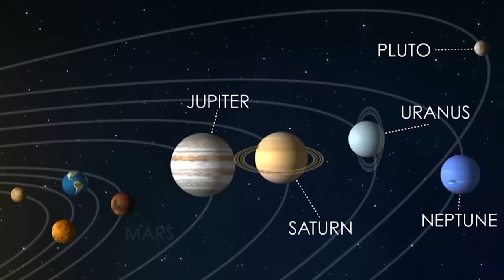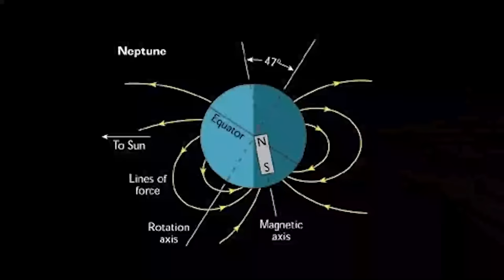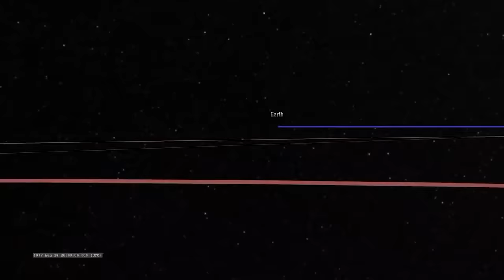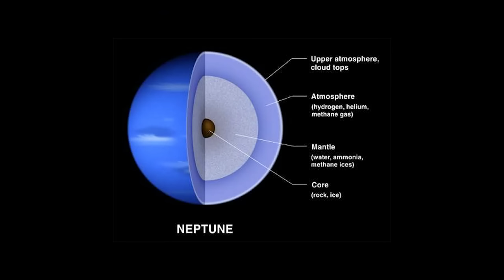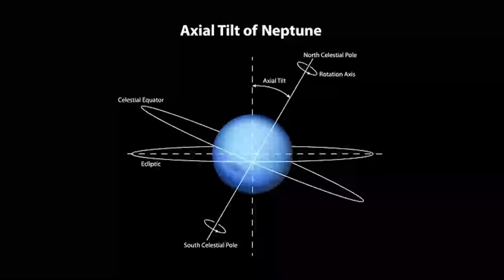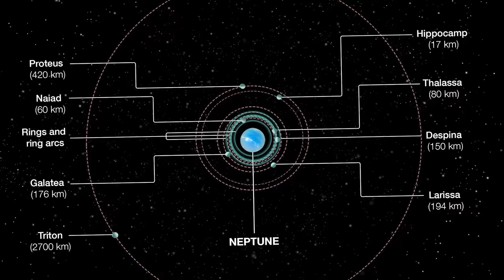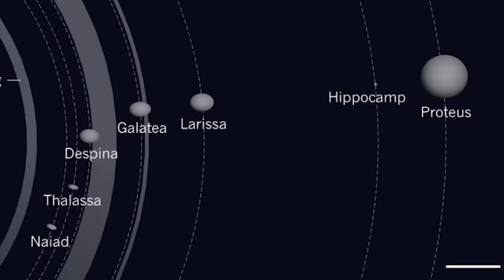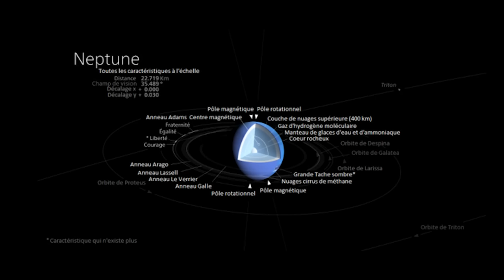What is the Mysterious Extraterrestrial World of Neptune like ? | Space Documentary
🌍 Neptune is known as the eighth most distant planet from the Sun. It lies more than 4 billion miles from Earth, making it too far away to be seen by the naked eye.
On September 23, 1846, Neptune was the first planet to be discovered through mathematical calculations. It was the second planet after Uranus to be revealed with a telescope, but the first planet discovered by astronomers who were specifically looking for it. Because of its blue color, Neptune was named after the god of the sea in Roman mythology.
The story of the discovery of this mysterious blue giant on the outskirts of the solar system is quite curious and unusual. It was a triumph for Newtonian physics, because it proved that the motion of planets is entirely subject to the laws of gravity.
Neptune has a composition close to Uranus, and both planets are placed in a distinct category of "ice giants". Neptune has a bright blue color with a particular azure tint. Externally, it looks very similar to Uranus, these two planets can even be confused. However, the color of Neptune is more saturated and bright.
Neptune is the smallest of the gas giants. Also called the planet of storms, Neptune is the seat of the strongest winds in the solar system.

💥 The Extraterrestrial World of the Planet Neptune:
- Neptune is the eighth most distant planet in the solar system. It is also the fourth largest planet in diameter and the third largest in mass. In fact, Neptune's mass is 17 times greater than Earth's while its diameter is only 4 times greater than our planet. Despite its title as the 4th largest planet in the solar system, we could easily fit 58 Earth inside Neptune.
Thus, the average density of Neptune is only 1.6 g / cm3, that is to say about one third of that of the Earth, or about one and a half times more than that of water.
The low densities are characteristic of the four giant planets: Jupiter, Saturn, Uranus and Neptune. Among these four, the first two are the least dense because they are mainly made of gas. The densest are Uranus and Neptune because they are mainly made of ice.
With Uranus, Neptune belongs to a subclass of gas giants, called "ice giants" because of their smaller size and their composition made mainly of volatile elements such as methane, ammonia and water, rather than hydrogen and helium.

The average distance between Neptune and the Sun is 4.5 billion km, which is about 30 times the average distance between the Sun and the Earth, and it takes almost 165 years for Neptune to make one complete revolution around our star. The distance between Neptune and Earth is between 4.3 and 4.6 billion km.
On July 12, 2011, Neptune made its first complete orbit since the discovery of the planet in 1846. Seen from our planet, Neptune could thus be observed differently since the day of its discovery, because the period of revolution of the Earth around the Sun, which is 365 days, is not a multiple of the period of revolution of Neptune.
The axial tilt of Neptune is 28.3°, which is similar to the axial tilt of the Earth and Mars. Therefore, the planet experiences similar seasonal changes. However, due to Neptune's long orbital period, the seasons last about forty years each.
Neptune's sidereal rotation period is about 16 hours and 7 minutes. Due to an axial tilt similar to that of the Earth, changes in the sidereal rotation period during its long year are not significant.
Among all the planets of the solar system, this type of rotation is the most pronounced in Neptune. This leads to a strong latitudinal wind shift.

🎬 On the program today:
- 00:00 - Introduction
- 02:15 - General information about Neptune
- 03:45 - Neptune's orbit and rotation
- 05:53 - Seasons on Neptune
- 07:41 - Gravitational field and orbital resonances
- 10:30 - Neptune's magnetic field
- 12:52 - Neptune Discovery Day
- 17:31 - The Exploration of Neptune
- 22:30 - Hypothesis of the formation of Neptune
- 26:00 - Internal structure of Neptune
- 29:40 - Neptune's atmosphere
- 34:09 - Climate on Neptune
- 40:00 - What is the great dark spot?
- 43:50 - Neptune's moons
- 46:27 - Mysterious moon Triton
- 54:46 - Moon Proteus
- 55:42 - Moon Nereid
- 56:32 - Moon Larissa
- 57:30 - Rings of the ice giant Neptune